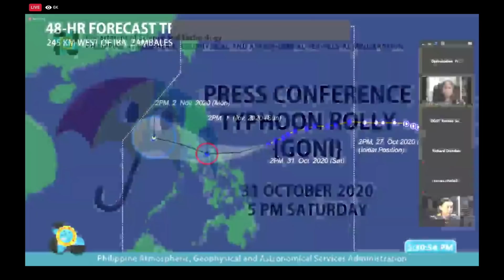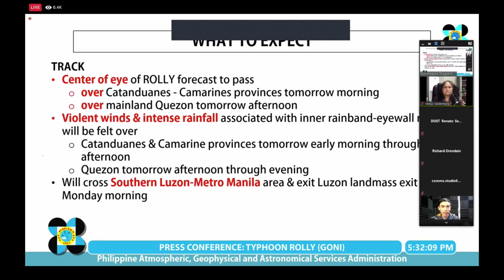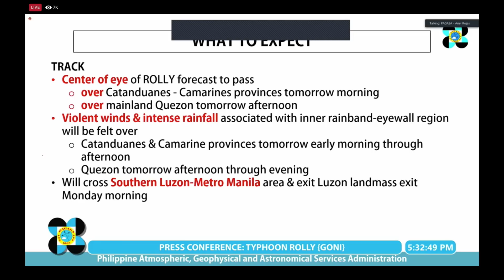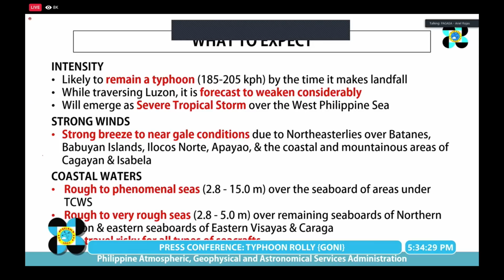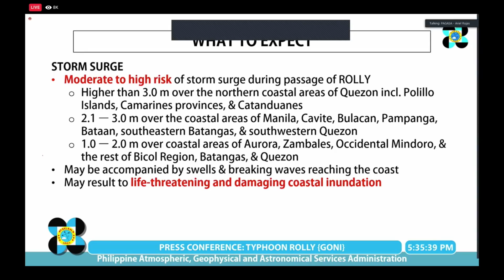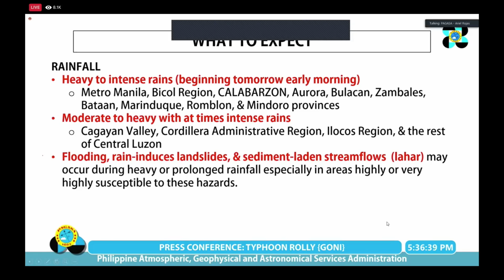DOST-Pagasa 5 p.m. weather update, October 31, 2020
Video by DOST-Pagasa